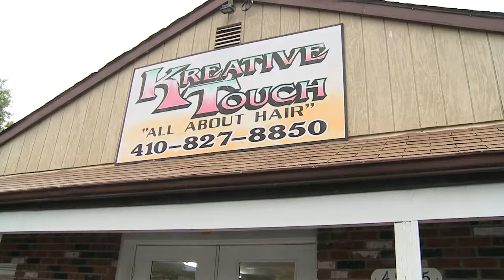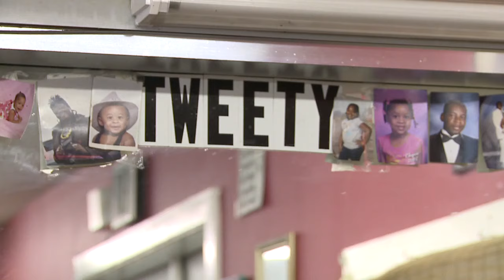Kreative Touch: Amazing hair styles and more can be found here!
Looking for stylish shoes, handbags or jewelry? Creative hair styles, haircuts, weaves and more all can be found at Kreative Touch in Grasonville, MD.